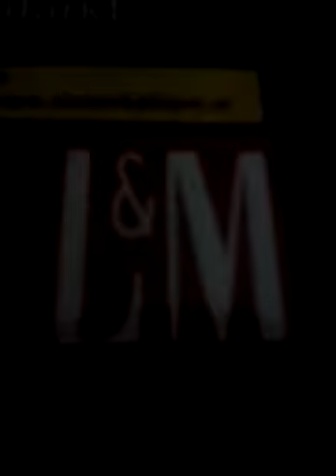Ppl dont have any life omg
Yeyeyeyeyeye hahahaha GET A LIFE RIGHT NOW